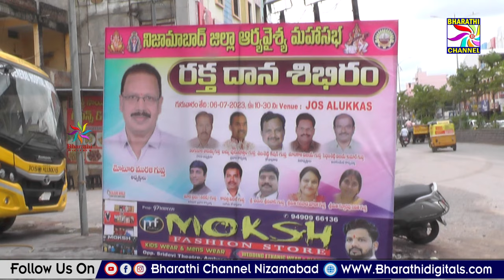ఆర్యవైశ్య మహాసభ జిల్లా అధ్యక్షుడు మురళి గుప్త ఆధ్వర్యంలో మెగా రక్తదాన శిబిరం || Bharathi Channel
ఆర్యవైశ్య మహాసభ జిల్లా అధ్యక్షుడు మురళి గుప్త ఆధ్వర్యంలో మెగా రక్తదాన శిబిరం || Bharathi Channel || Nizamabad ||